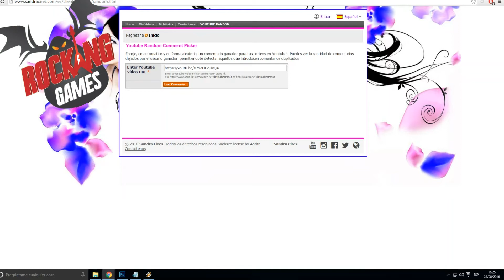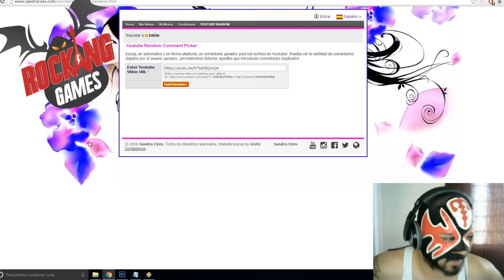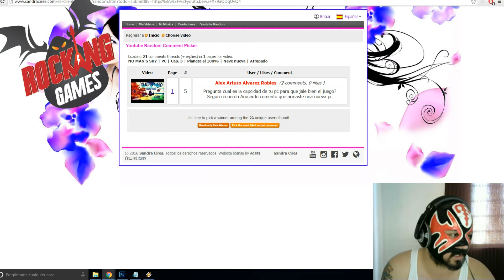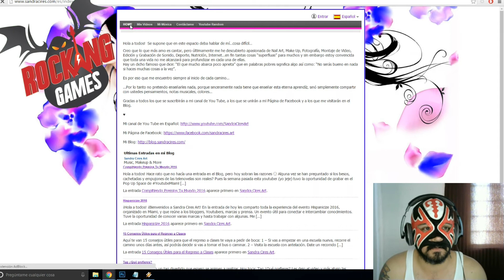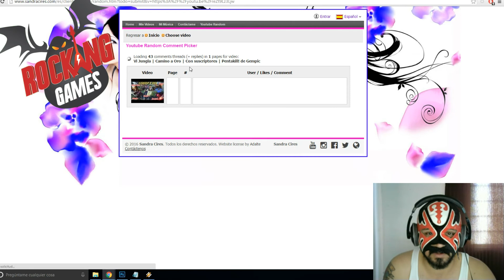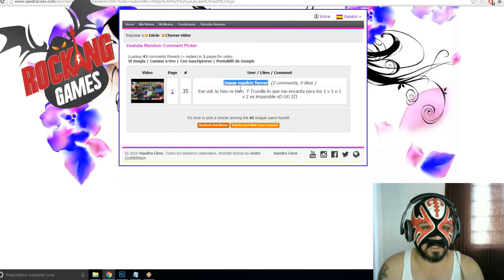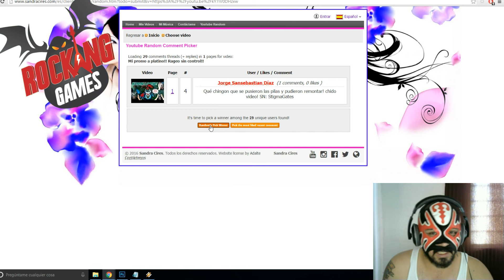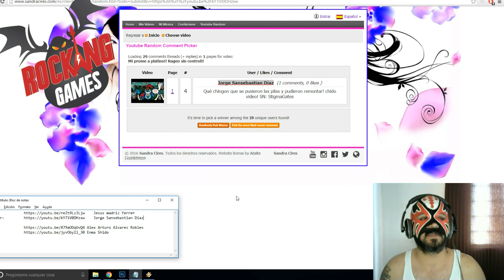Sorteo semanal: 2 Randoms key de steam y 2 icono de LoL!